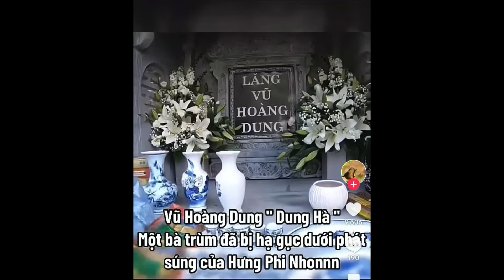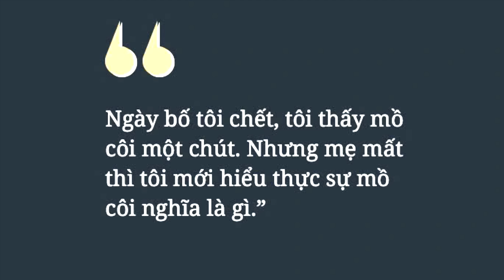Trùm giang hồ Hải Bánh nói gì về bà PH?